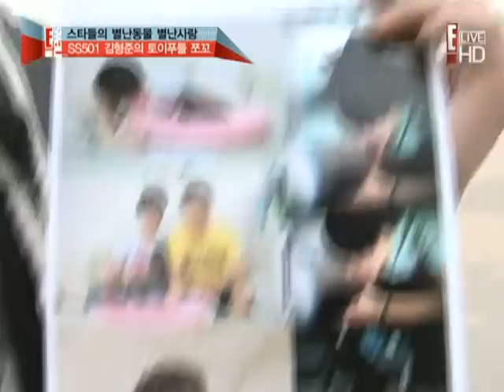[101001]Kim Hyung Jun and Choco @E New korea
credit:colourful@Prtettyboy